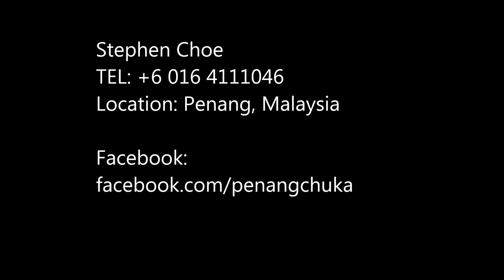Penang Chu Kar Kungfu - Tung Ji Pai Kun Yam 童子拜观音 (1st section)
Penang Chu Kar Kungfu 朱家拳
By CWS Martial Art Association

Stephen Choe
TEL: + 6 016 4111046